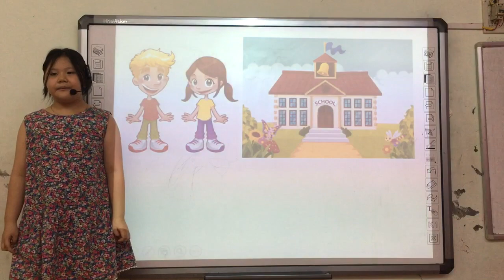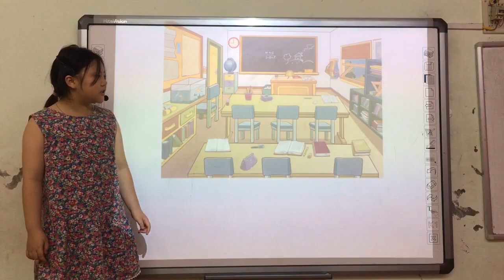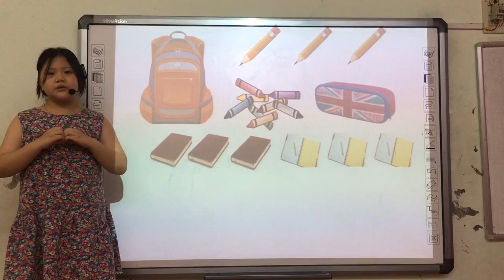Emily -Kiều Anh